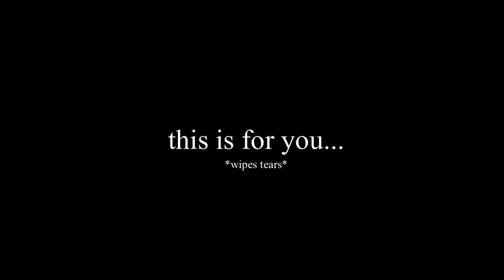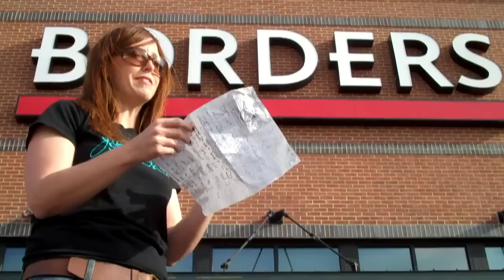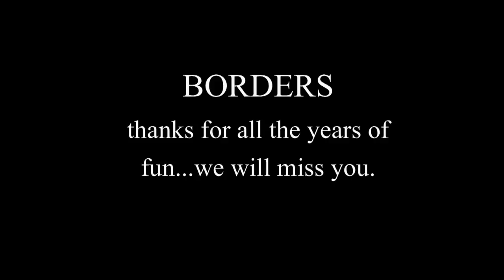Oh, Borders...we will miss you!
This is our salute, an ode if you will, to Borders. They have been gracious and kind to us over the course of a year and we will never forget...

*the staff at the Colleyville, Texas Borders was the best. We shared many laughs together.